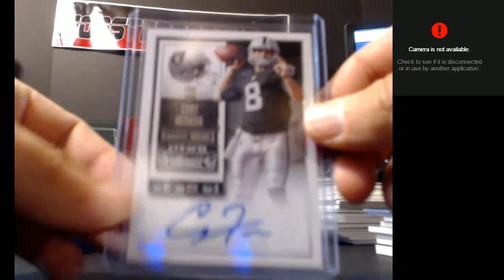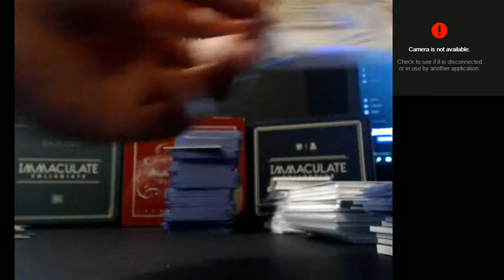3 box mxer recap